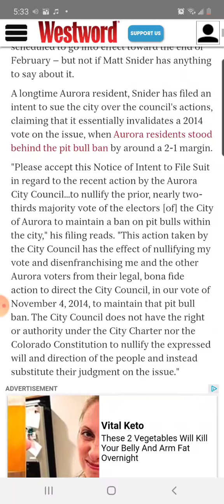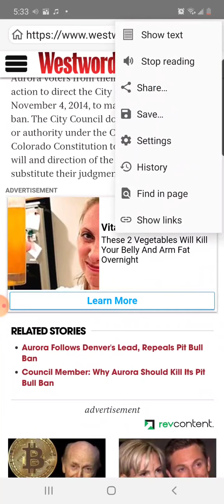Auroua pitbull ban audio report